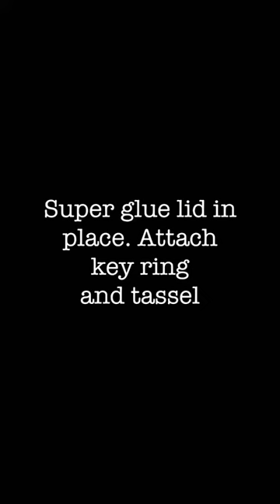Epoxy Mini Crafts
THE CUTENESS OVERLOAD IS REAL!!! Mini Mini Mini
If you have questions or need help come join us in our Facebook group! It's a big community of tumbler makers all willing to help each other!
Craftopia Transfer Tape
Painters Tape
Krylon Spray Adhesive
Nitrile Gloves
Chemical Respirator
Dust Mask
White Primer Spray Paint
Clear Gloss Spray
99% Alcohol
Silicone Stir Sticks
Tumbler Turner
Tumbler Turner
Craft Knife
Brayer Roller
Cup Cradle Laser Line Up
Mini Scale
Fifo Squeeze Bottles for Epoxy
Measuring Cups
Felt Squeegee
Epoxy Mixer
Silicone Mixing Cups
Silicone Mat
Parchment Paper
Holographic Vinyl
Opal Vinyl
Kitchen Torch
Holographic Vinyl
IMPORTANT NOTE Epoxy resin is toxic while it is curing, and safety precautions must be taken. Wear proper protective equipment (nitrile gloves, long sleeves, full-face respirator, and apron) and Work outside or in a well-ventilated area. Do not allow epoxy resin to touch your skin or be inhaled through fumes or dust. If you get some on your skin, wash it twice well with soap and water. Always read the safety information!